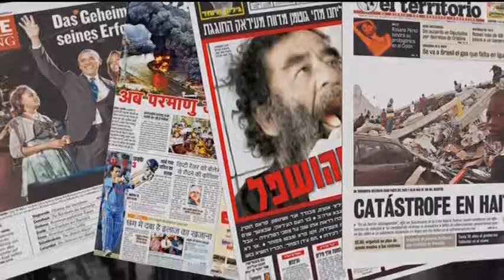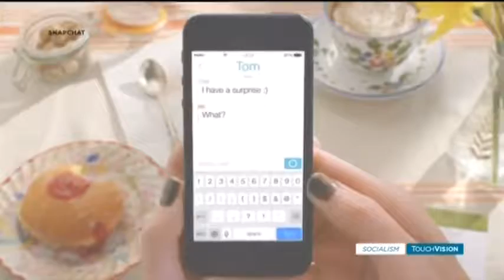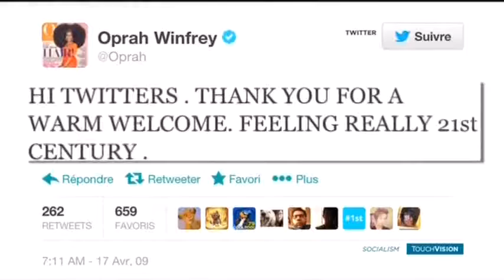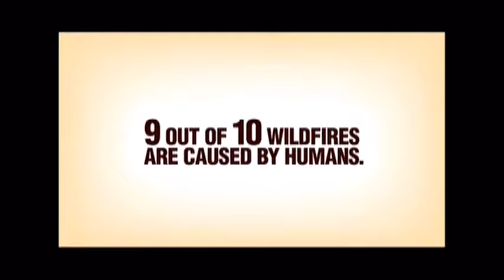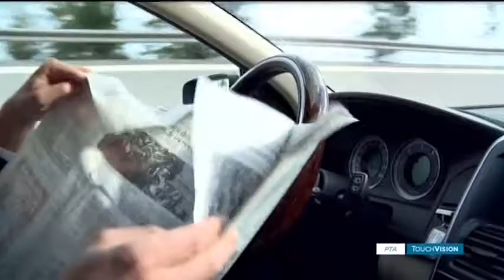bastl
trophy wife